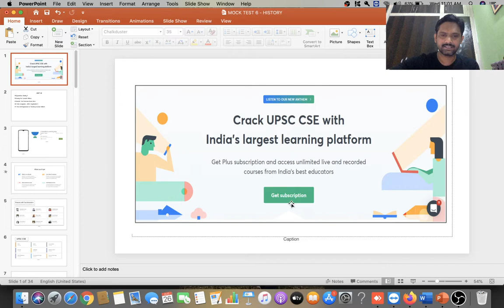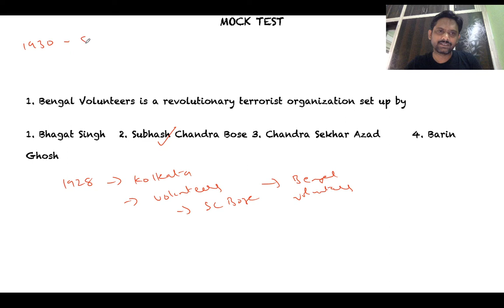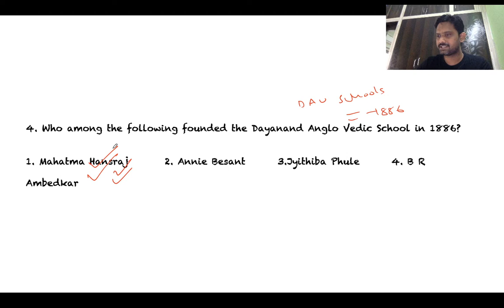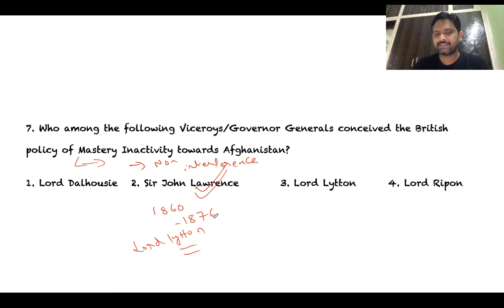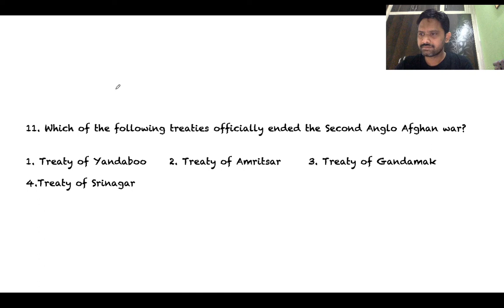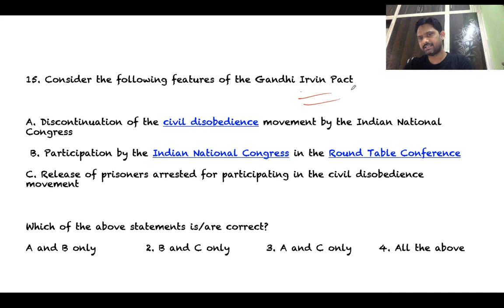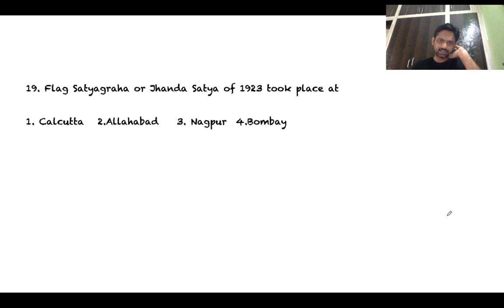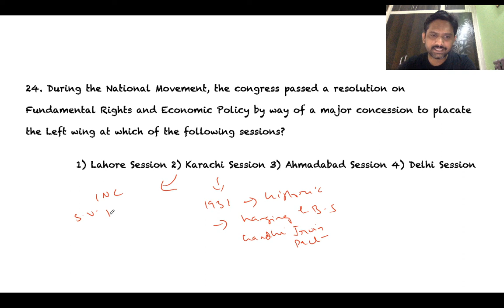Mock Test 6: Modern India for UPSC Civil Services | UPSC CSE/IAS English | Rajasekhara Reddy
Rajasekhara Reddy and more top educators are teaching live on Unacademy.

Unacademy Subscription Benefits:

1. Learn from your favorite teacher
2. Dedicated DOUBT sessions
3. One Subscription, Unlimited Access
4. Real-time interaction with Teachers
5. You can ask doubts in the live class
6. Limited students
7. Download the videos & watch offline